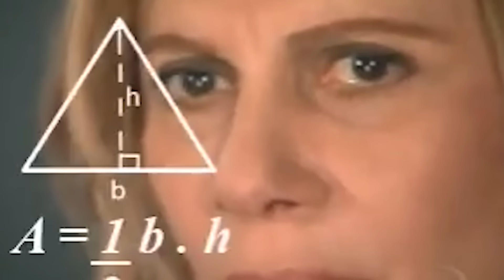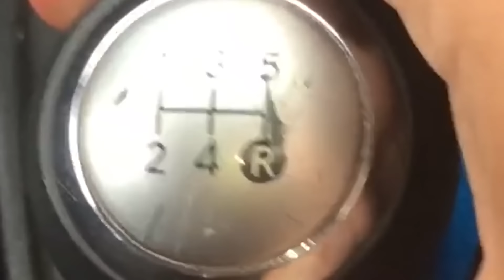As Maiores BURRICES da TV Brasileira! #2